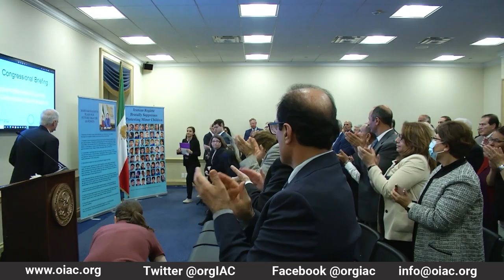2022 Congressional Briefing In Support Of The Iran Revolution | Rep. Tom McClintock (R-CA)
OIAC sponsors the 2022 Congressional Briefing in support of a free, democratic, non-nuclear Iran. Bi-partisan members of Congress come together to show support for the people of Iran in their quest for freedom and democracy.

OIAC is an Iranian-American organization dedicated to promoting a free and democratic Iran - free from the tyranny of the Iranian Regime and Ebrahim Raisi.

We envision a free Iran where human rights are celebrated, different religious traditions are honored, and where every Iranian citizen feels safe and able to pursue their individual dreams and aspirations.

We believe the United States and other nations can and should support internal struggles within Iran towards these goals. We don’t support war or appeasement as options for resolving conflict with Iran.

OIAC serves as a platform for Iranian Americans working on human rights issues, and we are a resource for Iranian American community organizations in the United States that want to lend their voices to the call for democratic change in Iran.

OIAC is a nonprofit, nonpartisan network of Iranian-American communities from across the country. We are the largest organization of Persian-Americans/Iranian-Americans in the US, and our members are regularly and actively engaged in pursuing options which would lead to improved relations between Iran and the United States.

In Iran, democracy is within reach. Join us today to make this a reality.